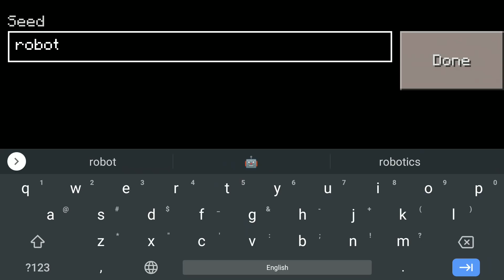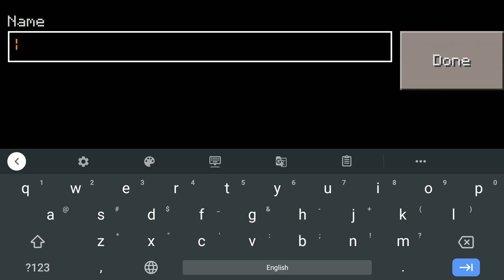TOP 3 VILLAGE SEEDS in Craftsman: Building Craft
Craftsman: TOP 3 VILLAGE SEEDS

00:00 - START
00:15 - Village seed in Craftsman: Building Craft
03:05 - BEST Village seed in Craftsman: Building Craft
05:20 - COLLEST Village seed in Craftsman: Building Craft
11:00 - ENDING